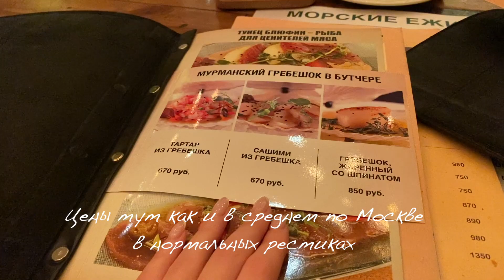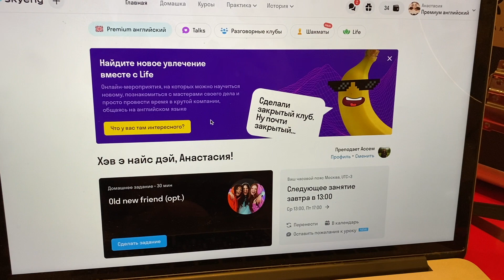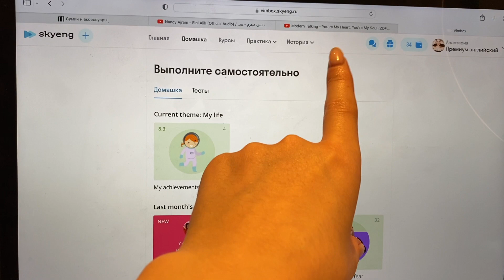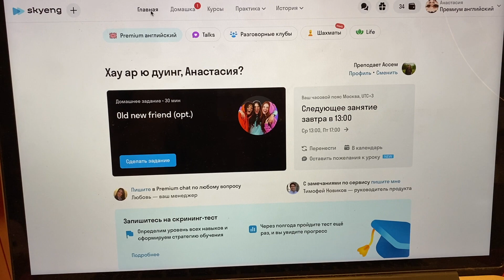VLOG 2: Делаю макияж, ем устрицы, английский язык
Всем привет! Показываю свой повседневный день. Можно было назвать день стримера :)
1. Сделала макияж
2. Сходила в ресторан
3. Немного разговора
4. Показываю, где учу английский язык